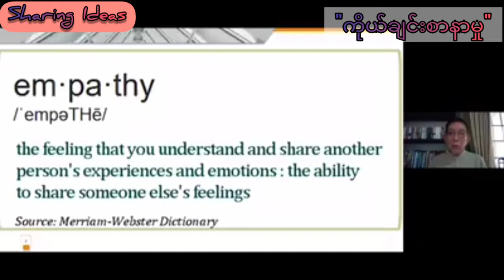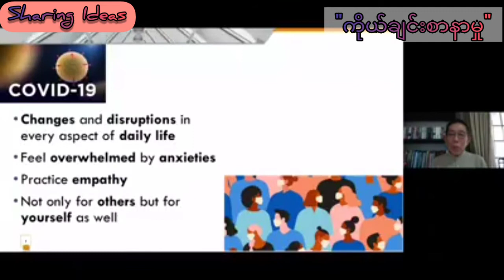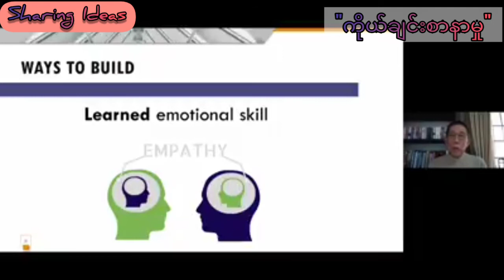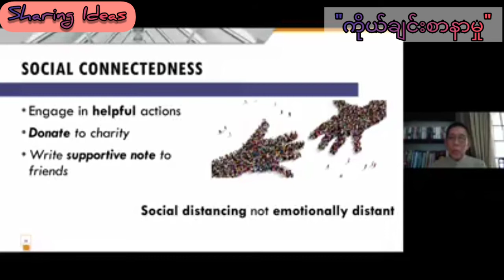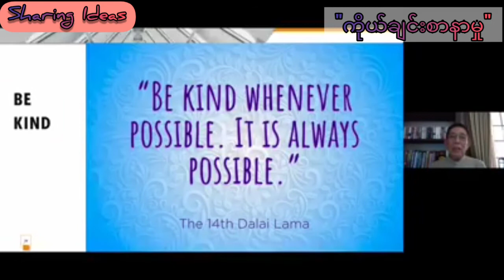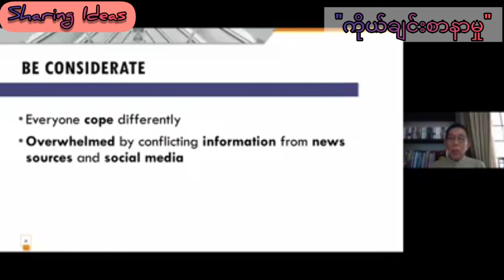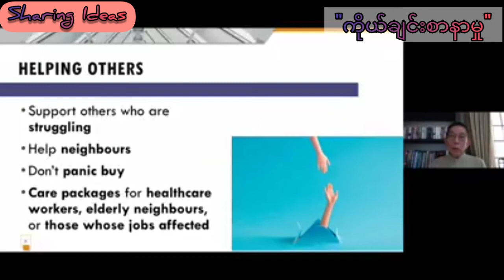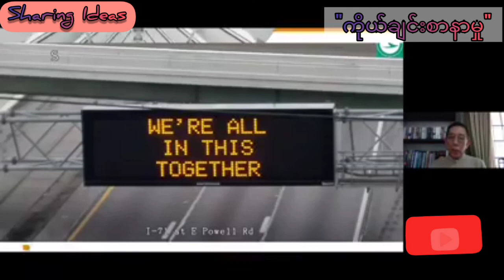"ကိုယ်ချင်းစာနာမှု" - ဆရာကြီး ဒေါက်တာအောင်ထွန်းသက်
ဤဗီဒီယိုသည် Sharing Ideas မှပိုင်ဆိုင်သည့်အရာ (လုံးဝ) မဟုတ်ပါ။ မိဘပြည်သူများ အသိပညာ ၊ ဗဟုသုတ များရရှိနိူင်ရန်အလို့ငှာ ၊ နယ်ပယ်အလိုက် ကျွမ်းကျင်ပညာရှင်များ၏ အများပြည်သူ အခမဲ့ ကြည့်ရူနိူင်ရန် public သို့ ချပြထားသည့် ဗီဒီယိုများကိုသာ လက်မလွှတ်ရအောင် စုစည်းတင်ဆက်ပေးခြင်းဖြစ်ပါသည်။
ဤဗီဒီယို၏ မူရင်းပိုင်ရှင်အား Credit ပေးပါသည်။
Credit to _ Dr. Aung Tun Thet